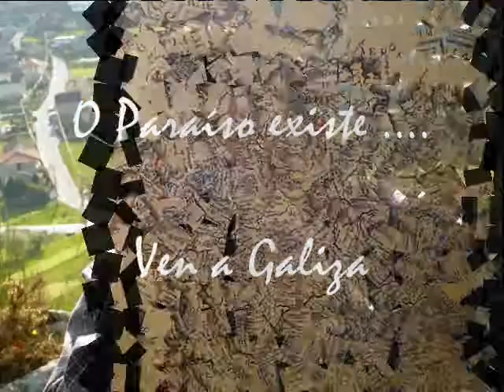FARO DE CORRUBEDO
El Faro de Corrubedo terminó de levantarse en 1853, obra del ingeniero Celedonio Uribe, autor de numerosas obras y reformas urbanísticas llevadas a cabo en Riveira en la segunda mitad del s. XIX. En un enclave privilegiado, es testimonio de la ferocidad a que puede llegar las garras de un mar iracundo y de miles de crepúsculos solares, todos distintos.

En 1856 comenzó a funcionar como guía para las embarcaciones. Primero se empleaba aceite para la iluminación, más tarde petróleo y, desde hace tan sólo unos 35 años, corriente eléctrica. Con la llegada de la electricidad el faro se deshabitó, al igual que muchos otros a lo largo de la costa, ahora centralizados en determinados puntos como Vilagarcía.

Como anécdota, cabe mencionar que una etapa en la que los haces de luz emitidos eran rojos, en vez de blancos. El motivo fue el malestar social que se había generado después del naufragio del trasatlántico Santa Isabel frente a Sálvora; ciertas especulaciones apuntaban hacia la confusión entre los dos faros como la causa del accidente.

 Esta peculiaridad de la luz roja le valió al faro de Corrubedo el sobrenombre de faro comunista, que todavía perduró una vez restablecida la luz blanca.